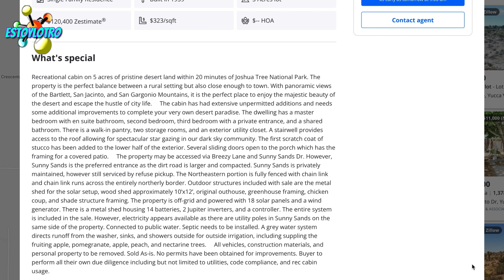🟢 BUSCANDO OPORTUNIDADES: CASA BARATA CERCA DE LA CIUDAD / COMO VIVIR EN EL RANCHO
🟥 TE MOSTRAMOS UNA CASA BARATA EN EL AREA DE YUCCA MESA CALIFORNIA...UNA BUENA OPORTUNIDAD !!!

😀 SI TE GUSTA EL CONTENIDO DE ESTE VIDEO TE INVITAMOS A QUE DESCUBRAS TODO NUESTRO CONTENIDO EN EL CANAL...